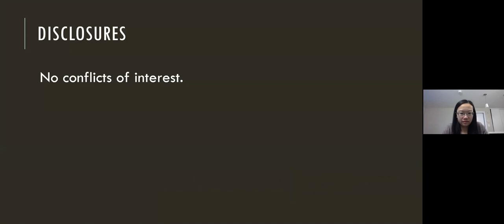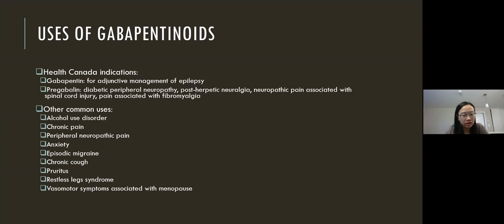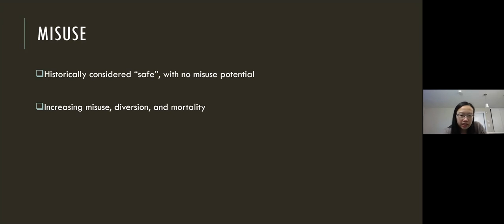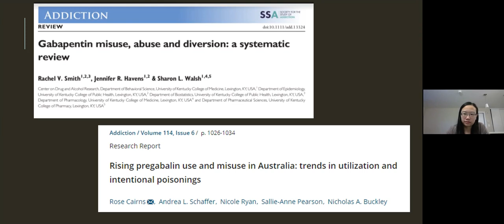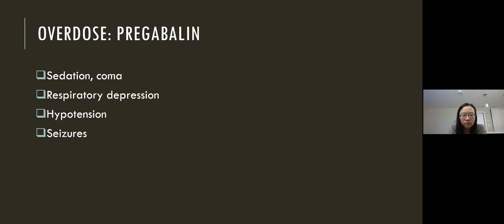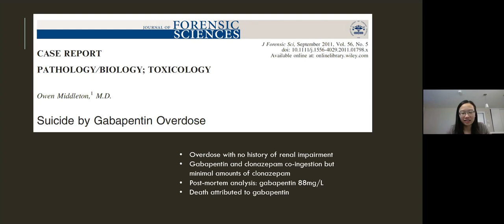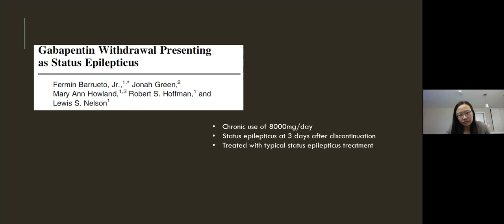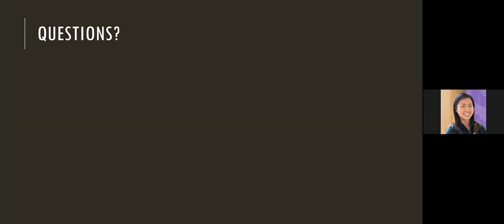Dr. Pamela Leung: Gabapentinoids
Gabapentinoids